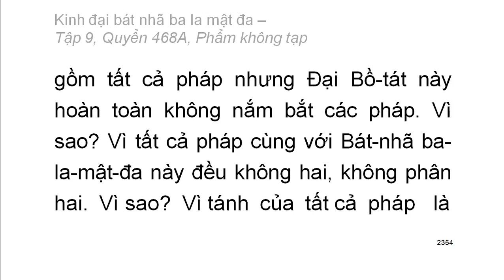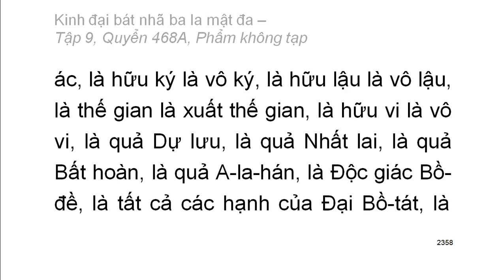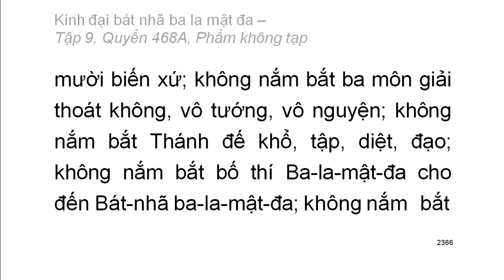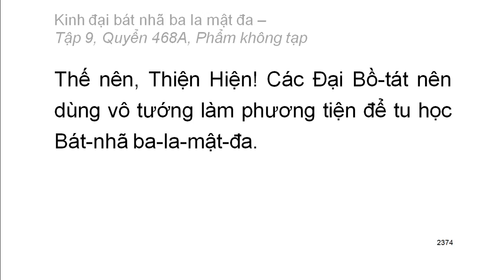Quyển 468A/600: Kinh đại bát nhã ba la mật đa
Hán dịch: Pháp sư Huyền Trang
Việt dịch: Hoà thượng Trí Nghiêm
Giảo chính: Hoà thượng Quảng Độ